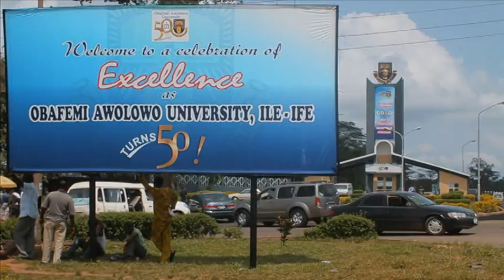Obafemi Awolowo University in 1 minute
Obafemi Awolowo University 50th Anniversary